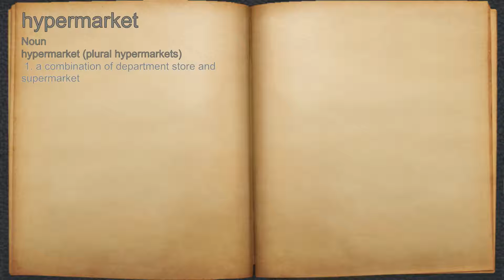What does hypermarket mean?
A spoken definition of hypermarket.

Intro Sound:
Typewriter - Tamskp